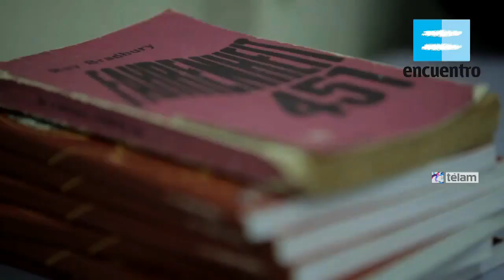Sileoni lanzó el ciclo televisivo "Consumo cuidado"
El ministro de Educación de la Nación, Alberto Sileoni, lanzó el ciclo televisivo "Consumo Cuidado", en el marco del cierre del encuentro "Hablemos del tema en el aula" del Programa Nacional de Educación y Prevención de Adicciones, que se desarrolla en la sede de la cartera educativa.

La presentación se realizó hoy, y participó el titular de la cartera de Educación junto a 500 chicos de escuelas porteñas y bonaerenses compartiendo la proyección inicial del ciclo "Consumo Cuidado",

una realización conjunta del Programa y del Canal Encuentro.

La serie está compuesta por trece capítulos de media hora, estructurados en base a un debate grupal de estudiantes secundarios sobre diversos aspectos de la problemática del consumo de drogas, e intercalando intervenciones de distintos especialistas en el tema, que aportan otras miradas respecto de la cuestión.

El encuentro "Hablemos del tema en el aula", del Programa de Educación y Prevención de Adicciones, se inició hoy en el Palacio Sarmiento coordinado por el secretario de Educación de la Nación, Jaime Perczyk.